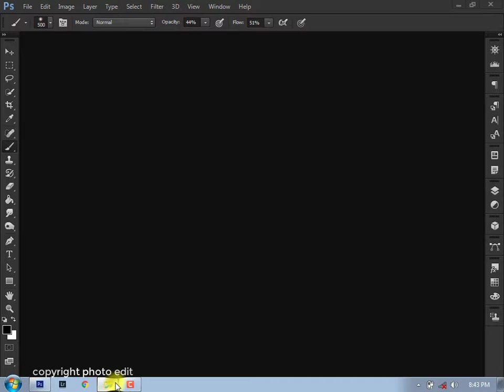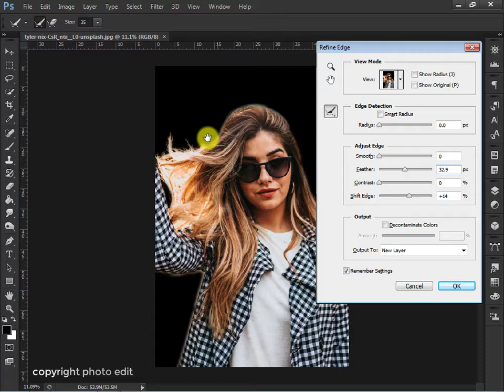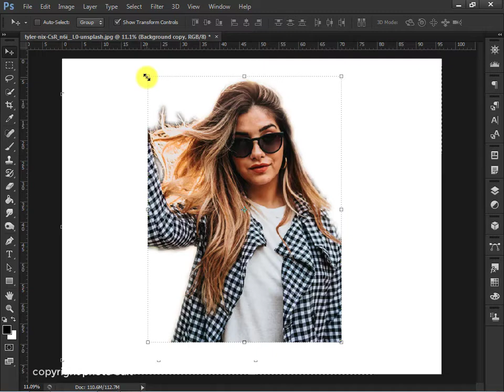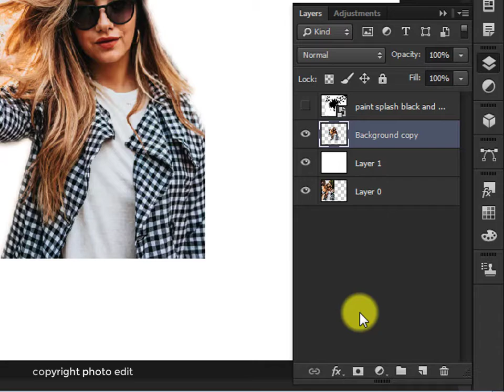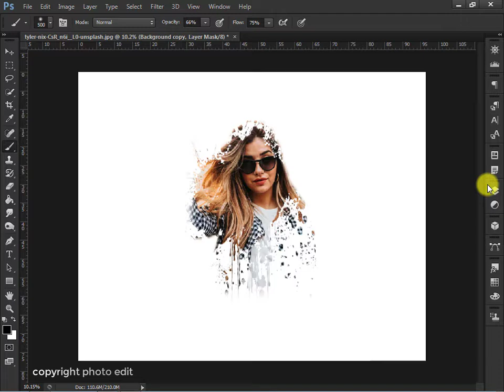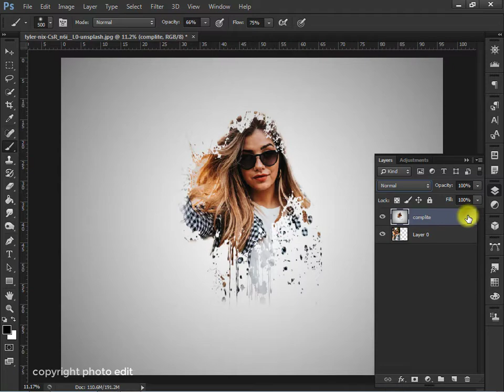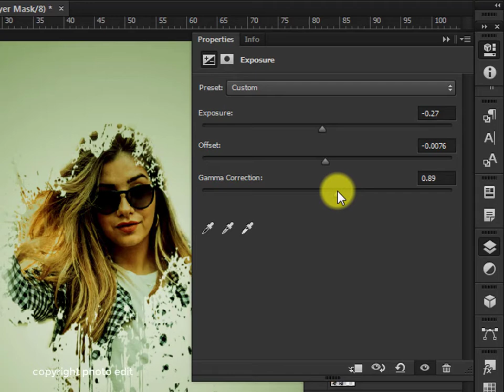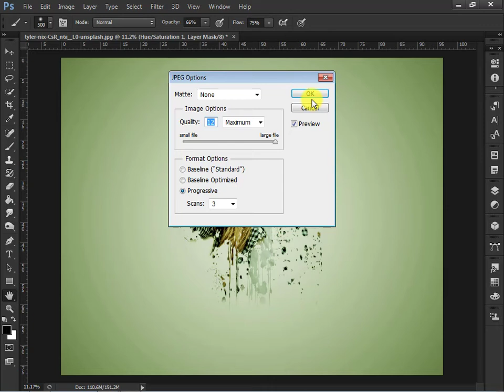How to create paint splash effect in photoshop cs6 2020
How to create splash effect in photoshop cs6 2020

Today I'm shakib Photo edit Photoshop tutorial tips & trick show you How to create Pain splash  Effect. This is 1 minute Photoshop Tutorial.

@Flow me

© Video Copyright Photoshop Picture Editor